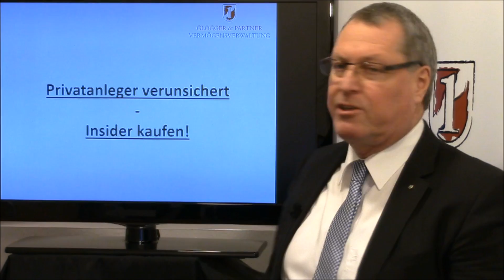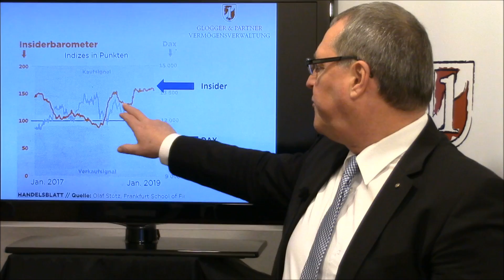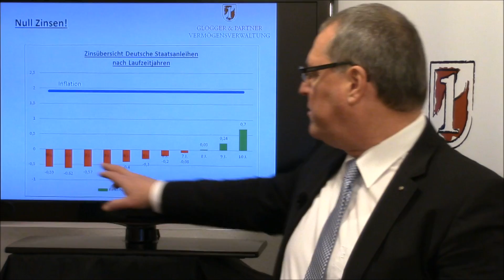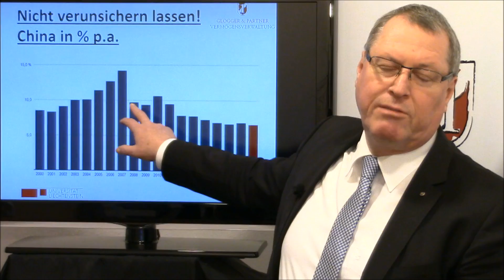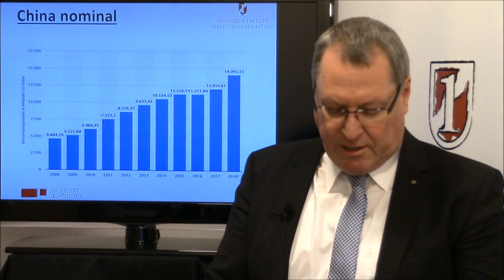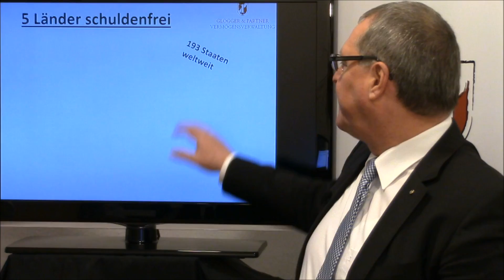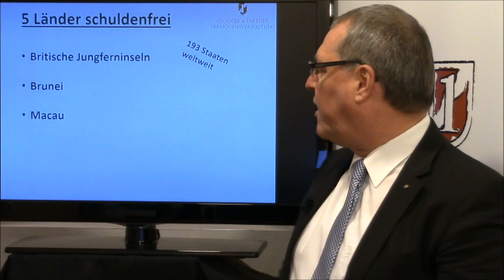Chinas Wirtschaft schwach? So lesen Sie die aktuellen BIP-Daten richtig - Analyse Andreas Glogger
Die Finanzmärkte haben verunsichert auf die aktuelle Konjunkturdaten aus China reagiert. Peking hatte zum Wochenstart berichtet, dass das chinesische Bruttoinlandsprodukt im vergangenen Jahr um "nur" noch 6,6 Prozent gestiegen sei - und damit so gering wie seit 1990 nicht mehr. Doch Vermögensverwalter Andreas Glogger mahnt zur Ruhe und verweist dabei auf das nominale Wachstum der chinesischen Wirtschaft. Im Video der Woche erläutert der Geschäftsführer der Vermögensverwaltung GLOGGER & PARTNER die aktuellen BIP-Zahlen ausführlich. Darüber hinaus schaut er auf die aktuellen Insiderkäufe- und verkäufe an den Aktienbörsen und kommt dabei zu erstaunlichen Ergebnissen.